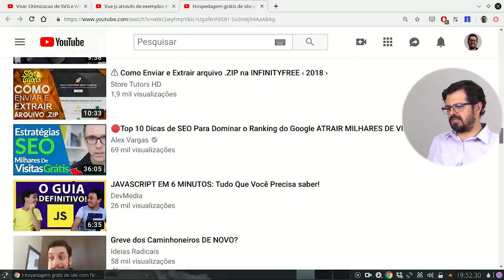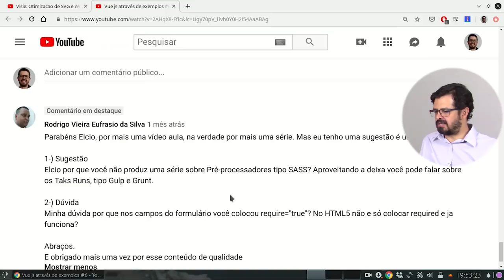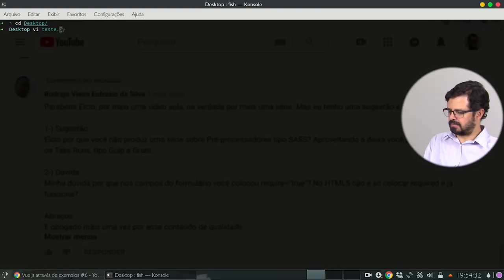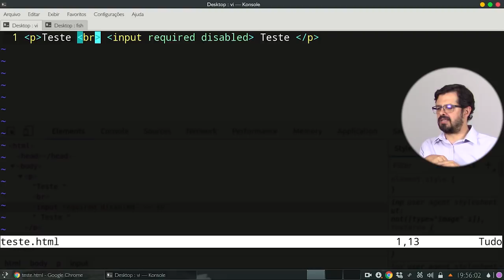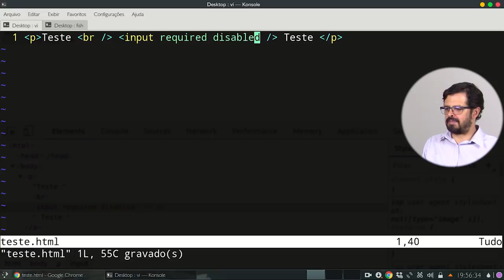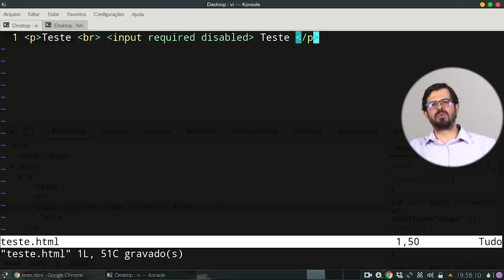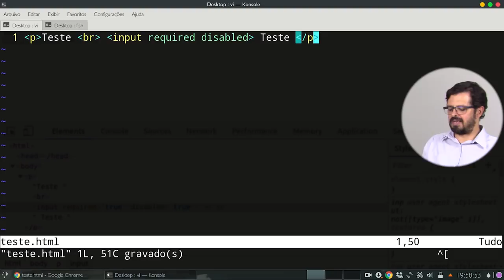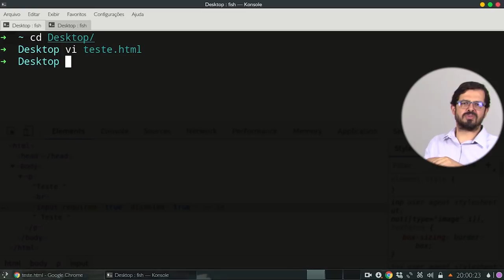Respondendo comentários 4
No vídeo de hoje vou responder o comentário do Bruno e do Rodrigo .
Durante essa semana vou responder a diversos comentários deixados por vocês em vídeos anteriores.
Para conferir mais vídeos respondendo dúvidas de vocês, confere essa playlist que preparamos com muito carinho pra vocês: